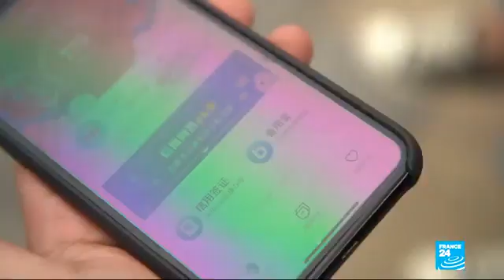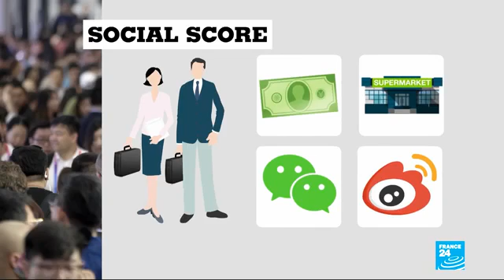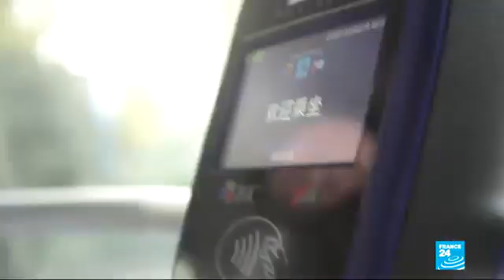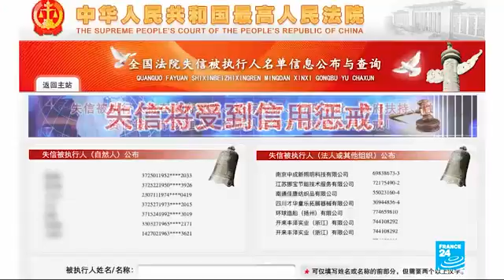RADIATION IS THE LEAST OF THE WORLD'S PROBLEM PT. 2 (Gmsencouragement 144)